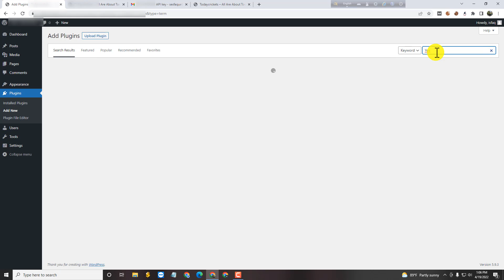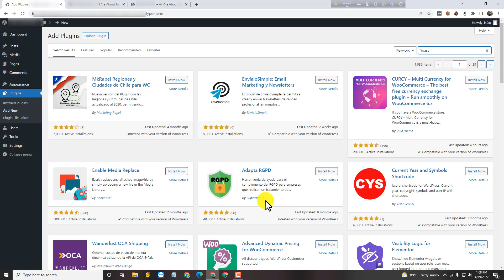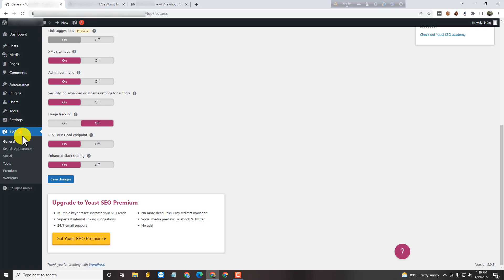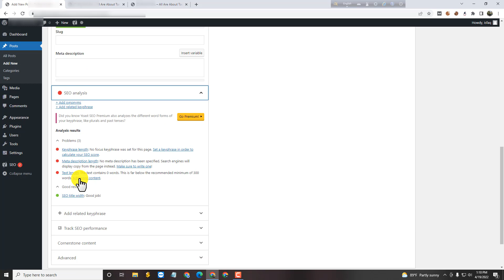Yoast SEO Plugin install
In this video, we learn how Yoast Seo Plugin install and why it is used.

-To install the Yoast SEO plugin go to the wp-admin panel next go to the Plugin option on the left side then add new then search Yoast SEO plugin then press install, after active and work of it.